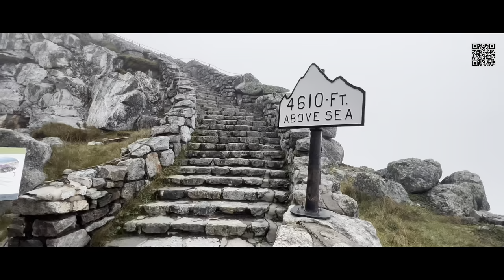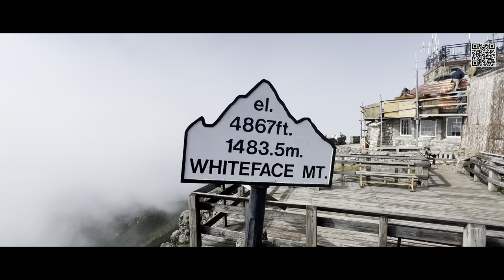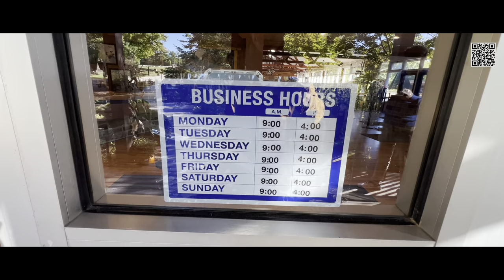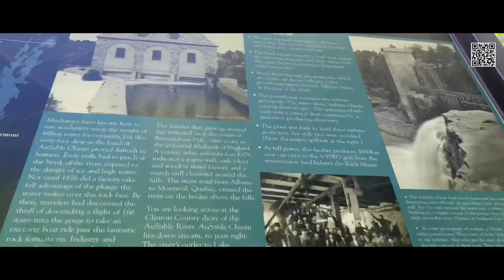Great energy Whiteface Mountain // nature beauty Ausable Chasm // upstate New York🌱